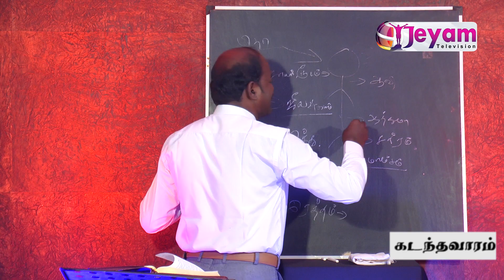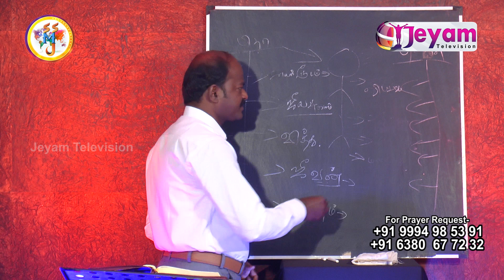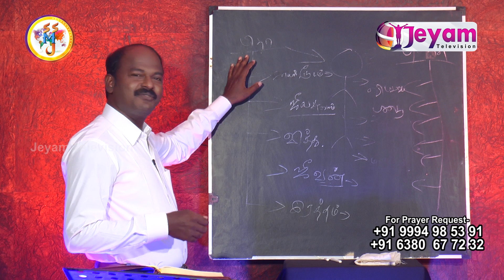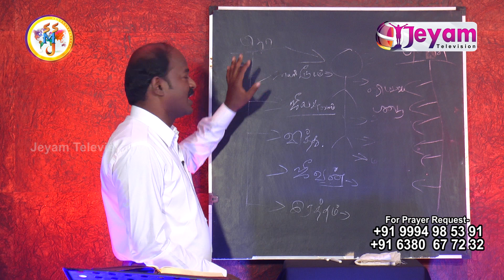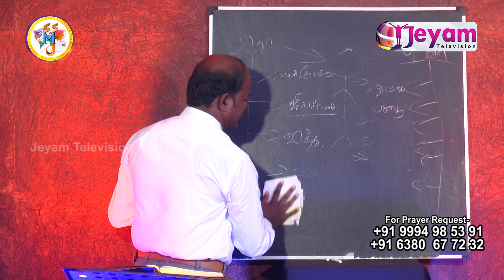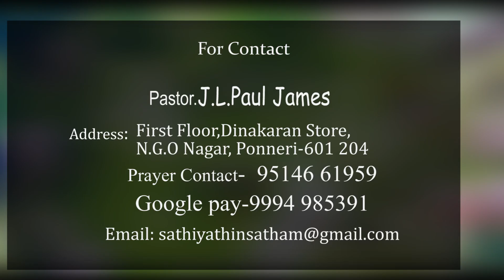Epi-18 | Sathiyathin Satham | Voice Of The Truth | Pastor.Paul James | Jeyam Tv